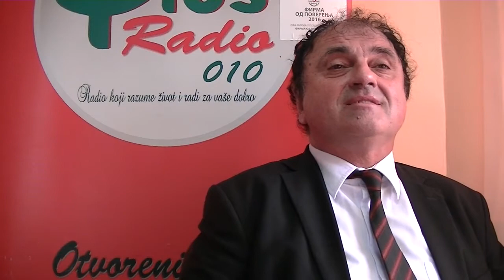Jovan Mijalković, predsednik Saveza samostalnih sindikata Pirotskog okruga-Video Presing 13.04.2021.